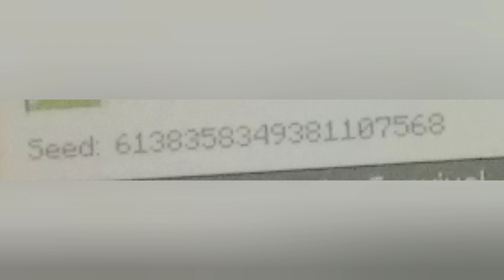Best Seed June 2023